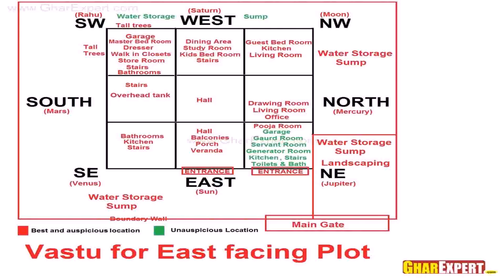Small House Plans North Facing - DaddyGif.com (see description)